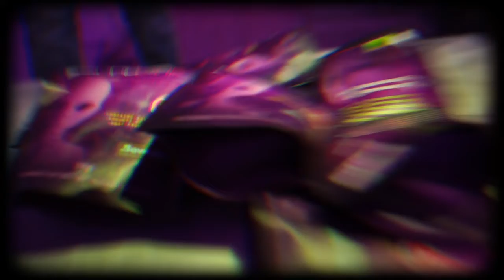SSHELL (OFFICIAL VIDEO)(PROD. HOLLOW PHARAOH)(SHOT BY: EDDY PULLOVER)